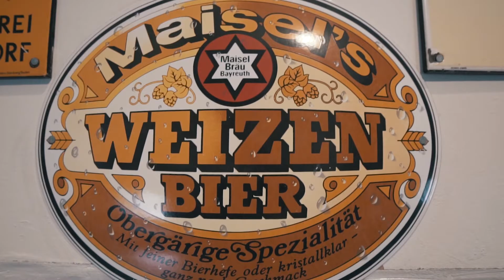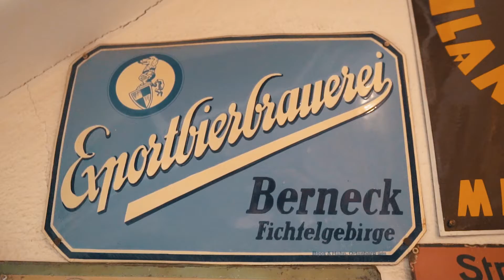Maisel´s Bier-Erlebnis-Welt - Virtuelle Tour - Station #7 Kühlschiff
In der siebten Station unserer virteuellen Tour durch die Maisel's Bier-Erlebnis-Welt zeigen wir Dir unser Kühlschiff. Das Kühlschiff ist eine riesige Metallwanne, die dazu genutzt wurde, das Bier vor der Gärung abzukühlen. Was mittlerweile aus unserem Kühlschiff der Maisel's Bier-Erlebnis-Welt  geworden ist, siehst Du in diesem Video.